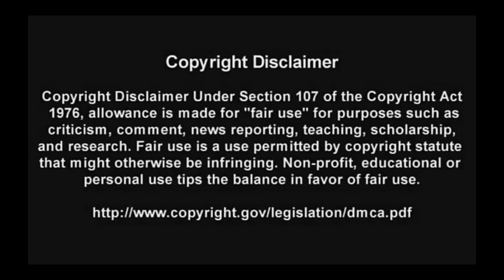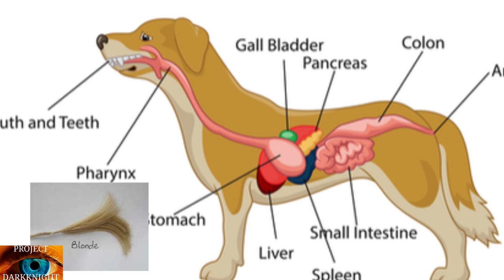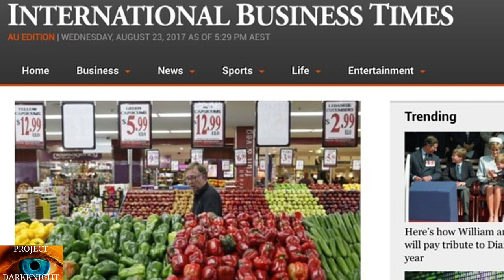Eaten Alive By Pitbull Dogs: Dogs Attack And Eats Owner The Bethany Stephens Mauling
This is the story of Bethany Stephens a 22 year old woman who was mauled to death by her own 2 Pitbull's dogs. Some people say she wasn't killed by the dogs because, In the weeks leading up to her demise she received death threats from people she knew. So watch and listen to all the facts and make up your decision what you think happened. Includes News reports and interviews from friends. Let's get this topic out there to save dogs and lives. Thankyou.